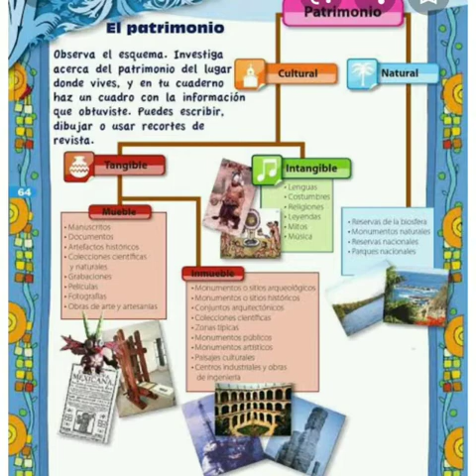3er Grado - Formación Cívica Y Ética - Patrimonio